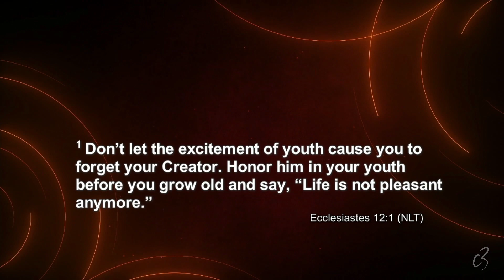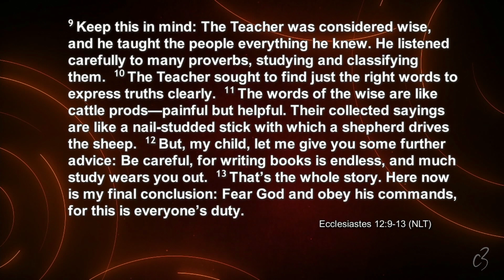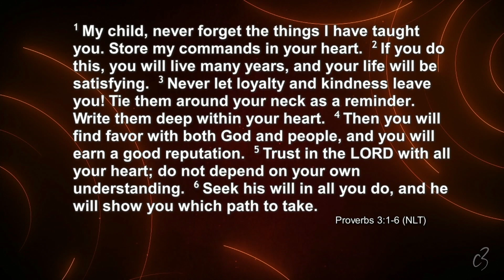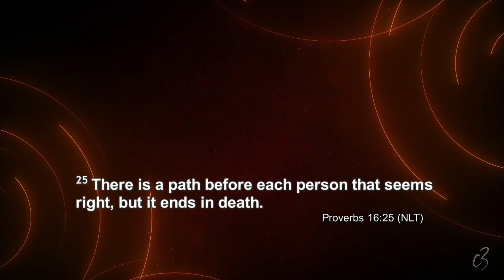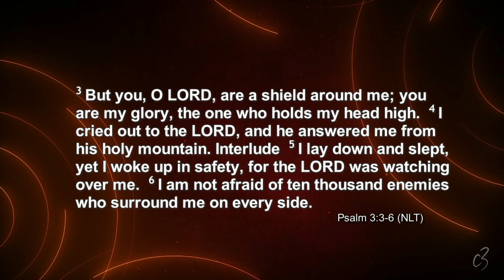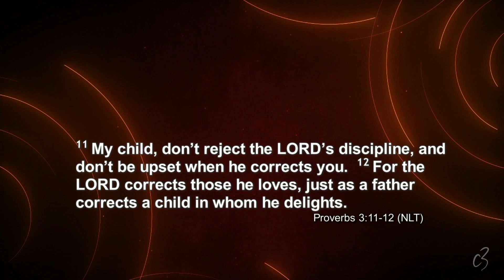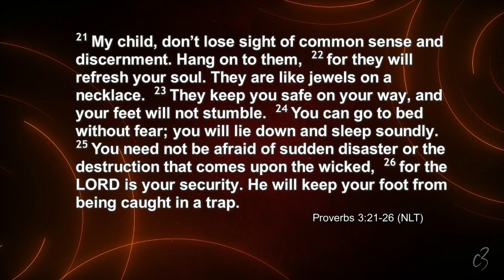Walking In Wisdom | Ps Stephen Magwenzi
Title: Walking In Wisdom | Message by Ps. Stephen Magwenzi

Description:
Join us for the second message in our series on Wisdom with Ps. Stephen Magwenzi. In this powerful message, Ps. Stephen explores the importance of walking in wisdom, drawing from the timeless wisdom found in Proverbs 3:1-6.

As we journey through these verses, Ps. Stephen reveals practical insights on how to apply God's wisdom to our daily lives. Through faith and obedience, we can navigate life's challenges with confidence, knowing that God directs our paths when we trust in Him.

Don't miss out on this transformative message that will empower you to walk in wisdom and experience the abundant life God has for you.